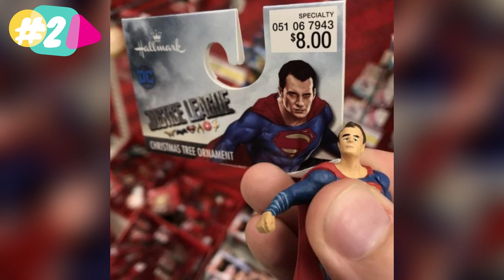30 times things weren't as great as they seemed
Life is all about managing expectations - or managing the expectations of others. So when the marketers promise more than they deliver, we feel betrayed. How can we fight that? By revealing their lies to the public.

Your comments & shares are welcomed and appreciated.
Thank you !!! ツ

20+ EPIC DESIGN FAILS THAT ARE SO BAD, WE CAN'T BELIEVE THEY ACTUALLY HAPPENED "NEW PICS"